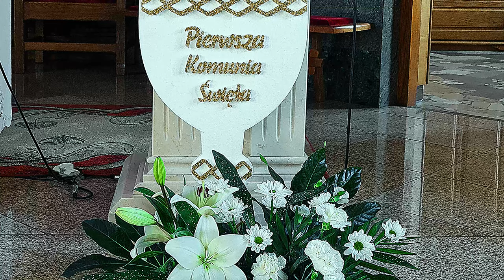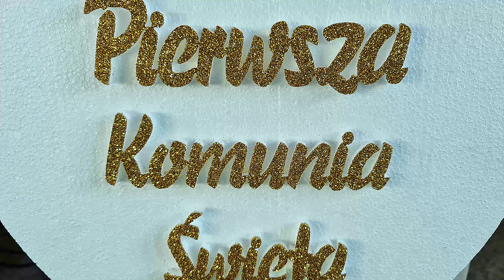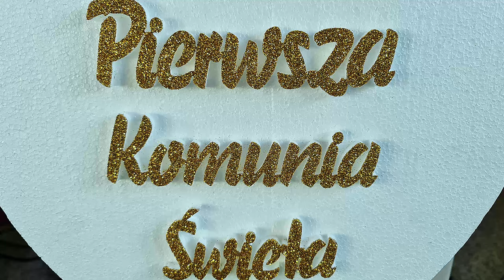I Komunia św Płoskie 15 V 2022 r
Dekoracje kościoła cz. 173